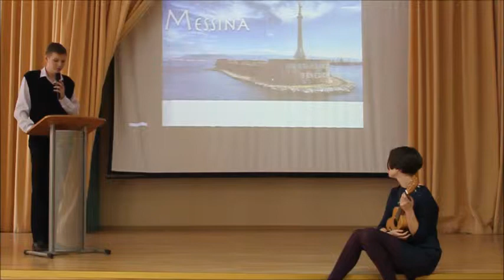5ru scuola 1315 Mosca